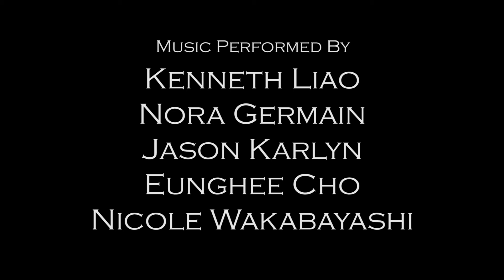Luna & Lars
The romance of two puppets is threatened when sinister forces infiltrate their miniature theatre home.

Luna & Lars is a deeply personal collaborative project that began in 2011, when McCanna “Mac” Sinise composed and recorded the instrumental song “Waltz For Addicts” on piano. Screenwriter Lia Woodward listened to the song and envisioned an animated story that could accompany Mac’s evocative music. The haunting, tragic, and beautiful song strongly resonated with Lia and she wrote the first draft of “Luna & Lars” soon after. Inspired by the screenplay, Mac then wrote lyrics to “Waltz For Addicts” based on the story and recorded it with a string ensemble and vocals. Two years later in 2013, Mac and Lia began a journey to produce the script into an animated short, with Mac composing, orchestrating, and conducting an original score for the film.

When Mac and Lia approached director Anna Zlokovic to helm Luna & Lars, she was immediately taken by the script’s emotional storyline, and by Mac and Lia’s dedication and passion. The script’s themes of love, loss, and how we evolve as people through grief, resonated deeply with her. The artistic potential of stop motion to communicate those themes was equally as exciting, and Anna dove into learning everything she could about the medium. From there, an exceptional team of artists— comprised largely of fellow undergraduate and graduate students at USC—was gathered. Work began on what would be 4 months of filming every weekend in between classes. The final result is a labor of love from all involved.

Mac’s song “Waltz For Addicts” is featured in the end credits of the film.

The film premiered in May 2014 and went on to win many awards in 2015 including Best Animated Short at Downtown Film Festival Los Angeles;  the Platinum Remi Award at Worldfest-Houston International Film Festival; Best Animation Short,  Best Picture Finalist at Temecula Independent Film Festival; International Short Film Finalist at USA Film Festival, Catalina Film Festival Animation Award of Merit, and New Filmmakers of LA awards for Best Animated Short and for Best Score

Directed by - Anna Zlokovic
Written by - Lia Woodward
Produced by - Anna Zlokovic, Lia Woodward & Simona Kessler
Executive Producer - McCanna Sinise
Cinematography by - Anna Zlokovic
Production Design - M Dougherty
Composer - McCanna Sinise
Editor - Anna Zlokovic
Sound Design - Ankur Agrawal
Colorist - Powell Robinson